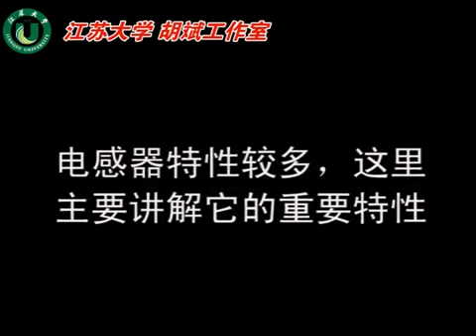3 电感器特性讲解SVCDS